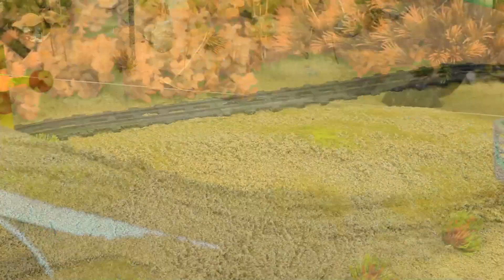DIY Tractor & Mini Bulldozer making concrete road | Construction Vehicles, Road Roller